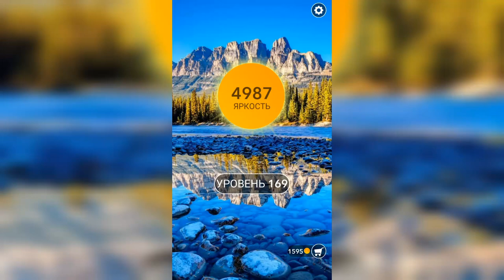Word / Слово Крест: Поиск русского кроссворда / Уровень 169